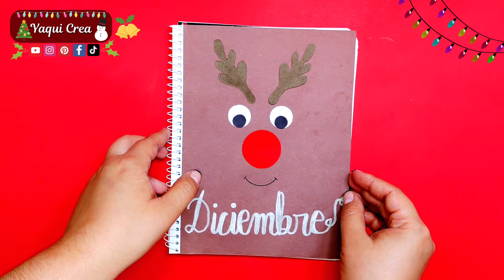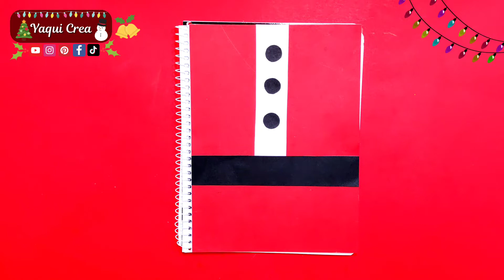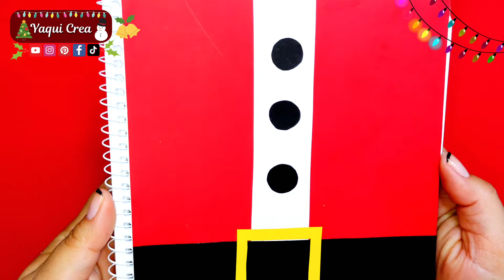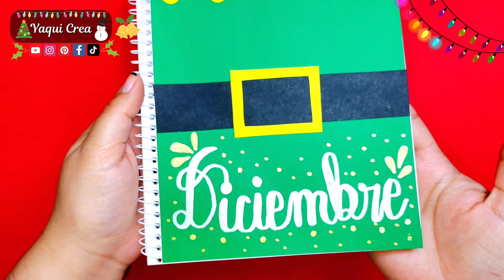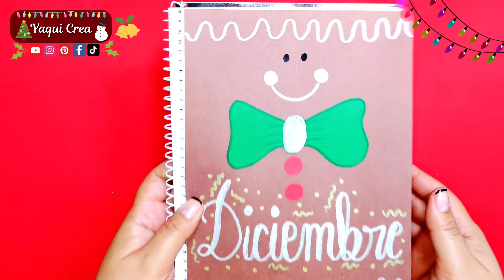Rodolfo quedó enojado 🦌☺️ Portadas de Diciembre / PORTADAS NAVIDEÑAS para Cuadernos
Hola les muestro diferentes ideas de PORTADAS NAVIDEÑAS inspiradas en Personajes de Navidad. (Omitan el aspecto enojado del reno jijiiji )